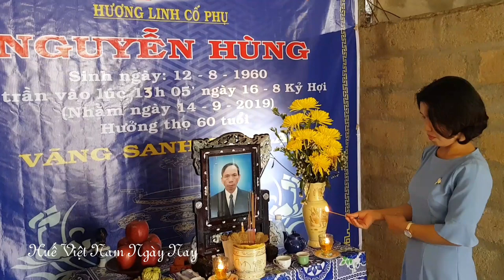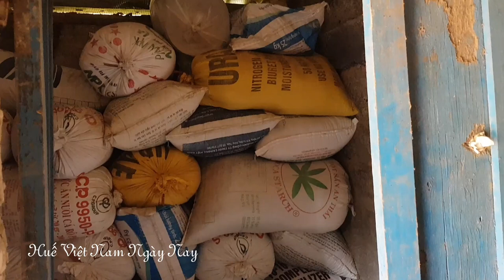Tò Mò Khám Phá Cuộc Sống Ở Làng Quê - Huế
chia sẻ video Cuộc sống ở làng quê Huế